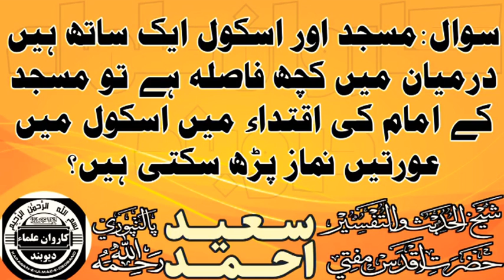عورت کی اقتداء کے متعلق ایک مسئله mufti Saeed Ahmad palanpuri